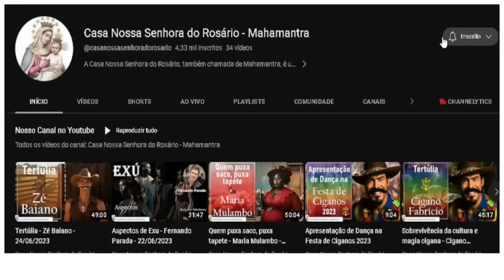Pai Joaquim, Exu Ventania e Tranca Ruas - Lá de novo e outra vez.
🌻Ajude a manter este trabalho:
☎️CONECTE-SE COM O SACERDOTE JOÃO HENRIQUE:
☎️CONECTE-SE COM O SACERDOTE FERNANDO PARADA:
✅ HASHTAGS DO CANAL
🔴 TERAPIAS OFERECIDAS.
WhatsApp de atendimento: 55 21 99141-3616
Mesa Radiônica
Mesa Vibracional